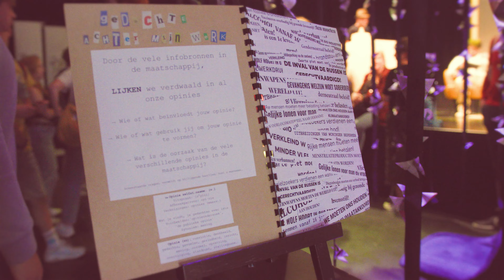Aftermovie Kunstbende Young Creators Festival 2023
Op 30 september 2023 vond de finale van Kunstbende plaats tijdens het Kunstbende Young Creators Festival in de Melkweg en Lovelee in Amsterdam. De winnaars vind je nu op

Montage en coördinatie: Wouter Hermans
Camera: Joris Renkens & Simon Pruijn

KUNSTBENDE
Zoek je een podium voor je act of kunst en wil je feedback van een jury? Doe mee aan Kunstbende! Laat zien wat je kan op gebied van CONTENT CREATOR, DANS, DJ, EXPO, FASHION, FILM, MUZIEK, TAAL of THEATER. Kunstbende is voor iedereen van 13 t/m 19 jaar. Bereik je de finale? Dan is je hoofdprijs een optreden op een landelijk podium, van MYSTERYLAND tot OEROL.